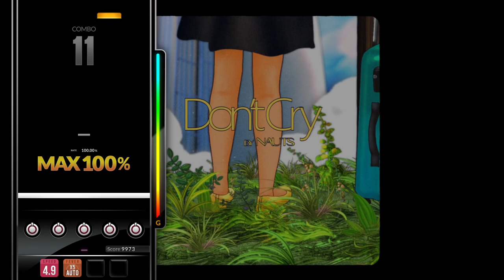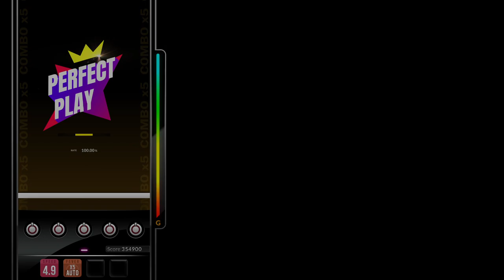[DJMAX RESPECT V] Don't Cry - Nauts 5B HD PERFECT PLAY 100.00%